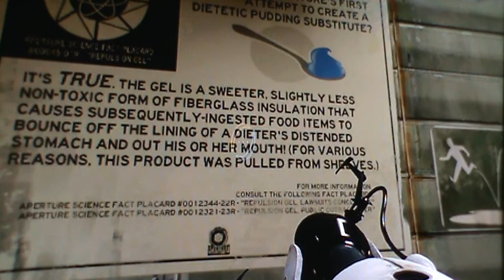Portal 2 Solo Campaign pt23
My run-through of the single player campaign of Portal 2 with live commentar